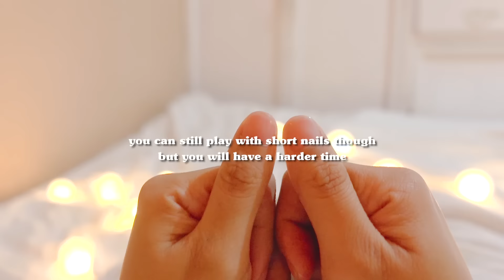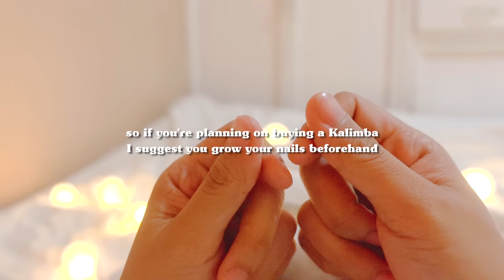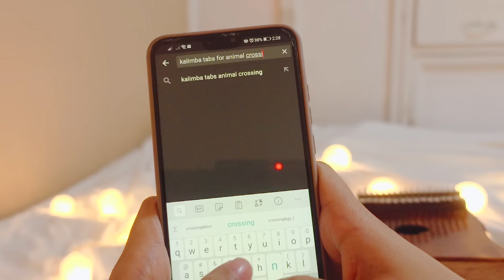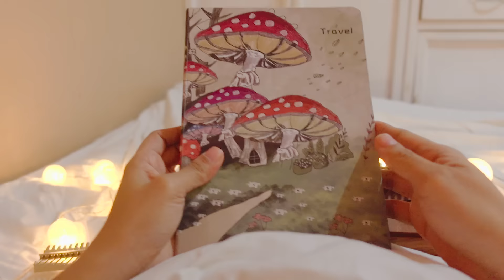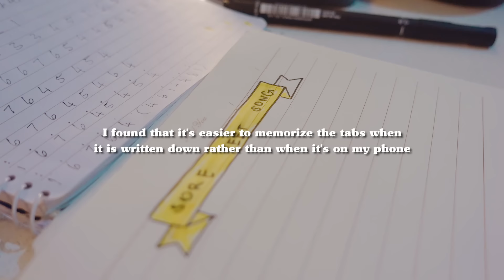☕ THINGS I WISH I KNEW BEFORE BUYING A KALIMBA | Kalimba Vlog ✨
Things I wish I knew before buying a Kalimba. These are tips and kind of a guide for Kalimba beginners or those who are planning to buy their first Kalimba. I made it into a silent vlog kind of video so it won't be too boring and I also like those silent vlogs (some of my guilty pleasures). Kalimba can be fun to play but it's nice to have a bit of background about them before you do start playing. These are just things I picked up and found out after buying one and playing with a Kalimba after three months. Hope you learn something new :)

🎹1. KALIMBA
☆ u s e d  i n  v i d e o ☆
Nalu Cat Acrylic Kalimba
Wooden Kalimba

Zany Wooden Kalimba
8 Key Kalimba

🎤2. MICROPHONE
Blue Yeti

📷3. CAMERA
Canon 90D
Canon 70D

🎧m u s i c 🎧